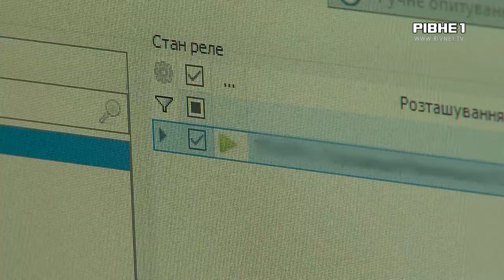148 млн гривень боргу за спожиту електроенергію: на Рівненщині боржникам почали відключати світло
Спершу попереджали, нині відключають. Мова про боржників, які не платили за світло. Станом на 26 лютого жителі області заборгували за спожиту електроенергію 148 мільйонів гривень. Сьогодні до злісних неплатників навідались працівники Рівнеобленерго.